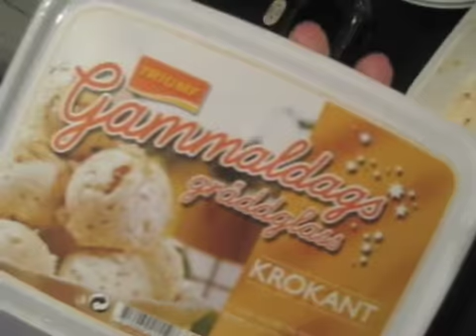Vlogg #6 - Ajskrim, juskrim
En vlogg med GLASS!! OMG! :D